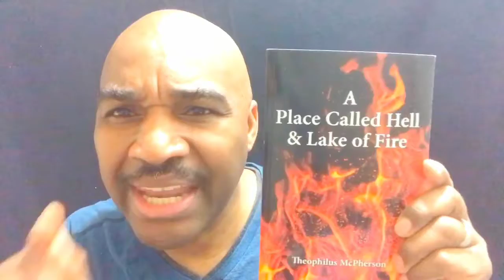Why your Pastor not Preaching and Teaching about Hell?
He nervous of talking about it Truth might cost him his life